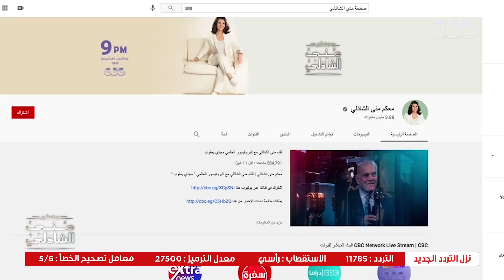خمسة من متابعي "معكم منى الشاذلي" عندهم فرصة التحدي مع أهم لاعب شطرنج عربي